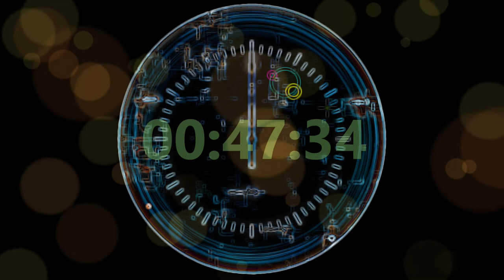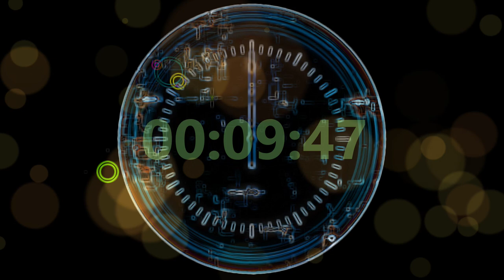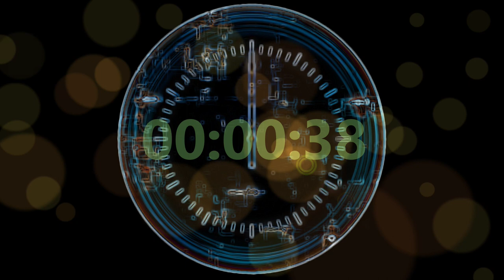❌ No Copyright 3D 4K ⏰ 1 Hour Countdown Timer With Piano Music 3 Free Background Video 免費下載倒數計時器